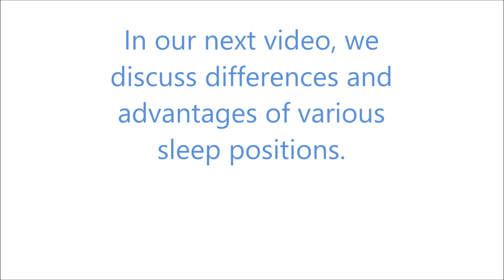Do sleep positions really matter? - Interview with Dr. Artour Rakhimov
Sleep positions, sleeping postures for people with cancer and diabetes.  How patients with heart disease and asthma should sleep?  Do postures during sleep influence health of people with COPD and HIV-AIDS?  Can sleep positions influence heart attacks and stroke, as well as acute exacerbations with seizures, due to epilepsy?

Details how poor sleep hygiene causes health problems The same page in Spanish "Respiración rápida al dormir (La respiración pesada reduce el O2 corporal)"

Various Western clinical studies show that early morning hours (about 4am-7am), people with chronic diseases commonly experience the highest exacerbations of their diseases, and they have the highest mortality rate, due to hyperventilation or breathing more than the medical norms.

Asthma attacks and deaths have the highest chance of happening during these early morning hours.  Fortunately, breathing exercises have shown, to be able to lower or completely get rid of asthma symptoms, and lessen the use of the main bronchodilator medications (such as Ventolin) by about 90 percent. This was shown with the Buteyko breathing technique in 6 randomized controlled clinical trials. The British Thoracic Society gave it a much higher rating, in comparison to meditation, nutritional invention, yoga methods, or any other tested complementary therapy.

Similarly, in COPD patients, sleep has harmful effects on their breathing and gas exchange (see Urbano & Mohsenin, 2006).  Likewise, Coronary spasm occurs, after night fall to early morning hours (Yasue & Kugiyama, 1997). This happens as a result of patients hyperventilating.  While American cardiologists from Georgetown University Medical Center, found that for the majority of patients, who died suddenly, “there was a circadian variation of all tested SCDS”(sudden cardiac deaths) (see Behrens et al, 1997). The deaths of these patients occurred during the morning hours as well.

More about good sleep hygiene and how to create better conditions for sleep The same page in Spanish "Higiene de buena dormida | Cómo dormir"

The video features Dr. Artour Rakhimov, health educator, best selling Amazon writer, breathing teacher and trainer, and the author/creator of the popular

His Amazon book about sleep "Sleep Better and Less - Naturally: Cure Chronic Insomnia and Boost Body-Brain O2 Levels". Have a great sleep!